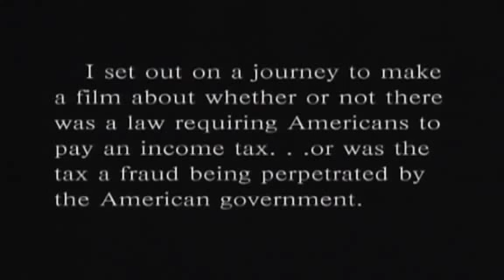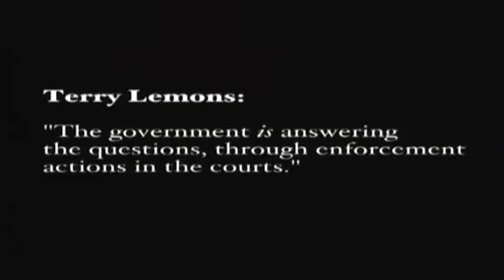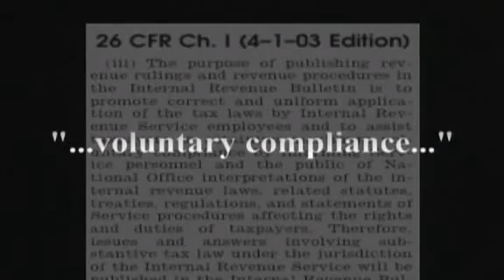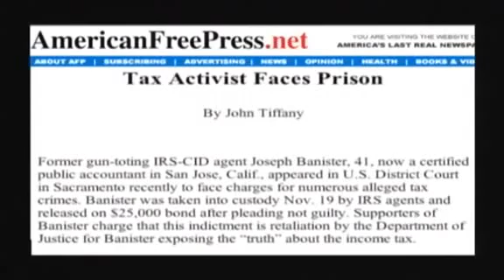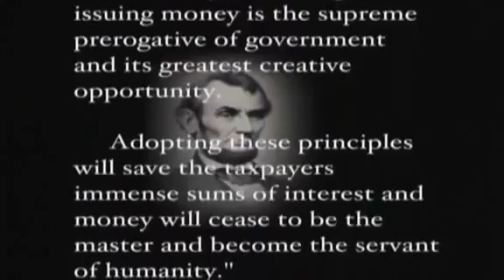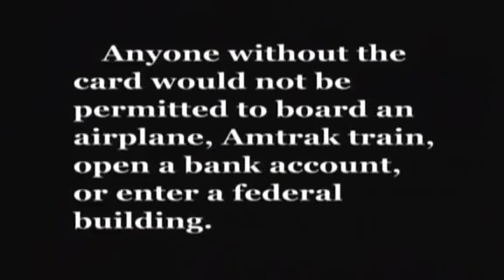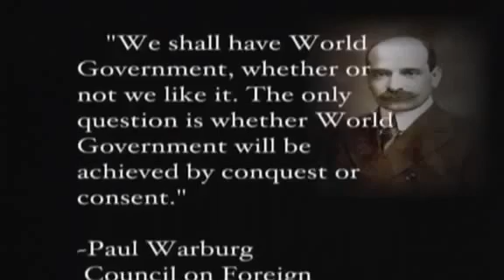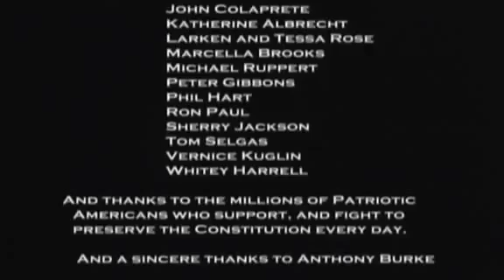Aaron Russo America Freedom to Fascism MULTI SUB